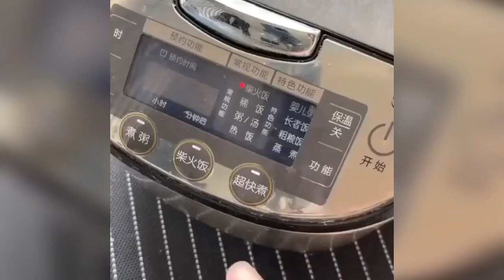Makanan yang terlihat enak dan cara memasak yang unik bisa juga untuk ide jualan